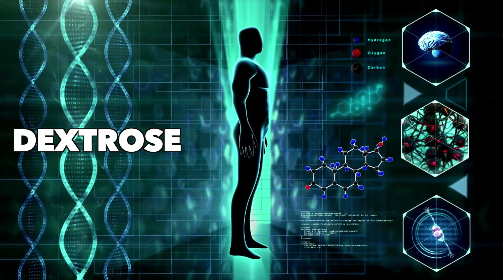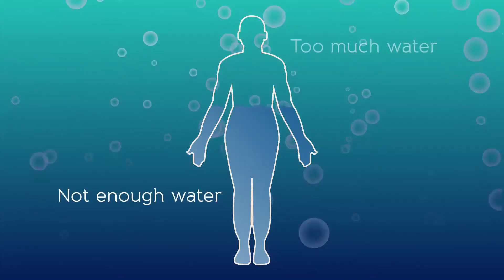Green Planet Power Energy Powder (Hindi)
Green Planet Power Energy Powder with tangy orange flavor for a tasty twist has been introduced which is enriched in the goodness of Dextrose, Vitamins and Minerals.